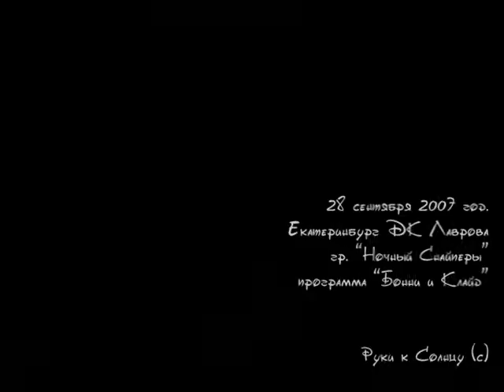Ночные Снайперы в Екатеринбурге, 28.09.2007